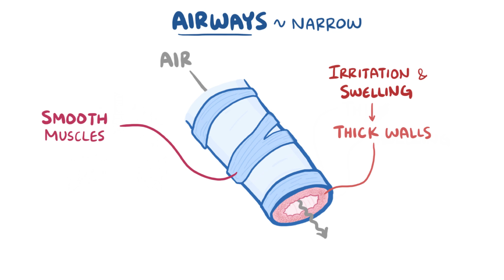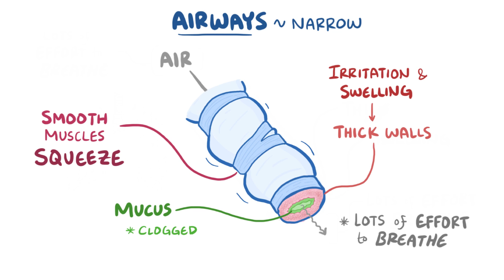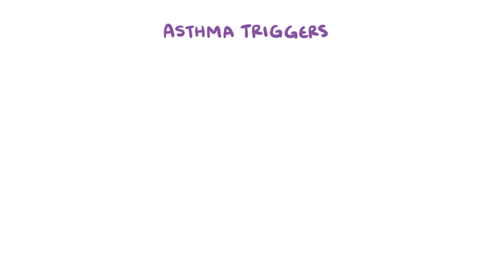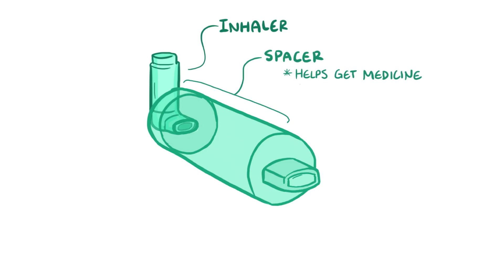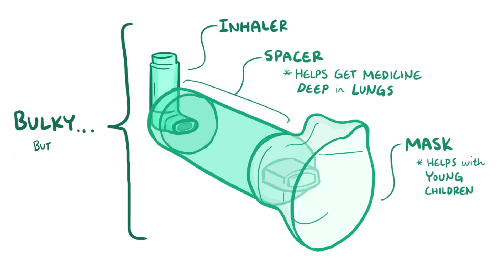Asthma (for patients) - causes, symptoms, diagnosis, treatment, pathology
What is asthma? Asthma is a respiratory condition characterized by thickened airway walls and increased mucus secretion, making it difficult to breathe.

Along with providing open-access videos, Osmosis offers a comprehensive e-learning platform that connects med students with thousands of flashcards and quiz questions, depending on each student's needs. Ever wish information would just diffuse into your brain? Well, Osmosis helps make that possible—don't learn it, osmose it!

We also have free practice questions for the USMLE and NCLEX-RN exams

Got feedback? We'd love to hear it!

This video is licensed under a Creative Commons CC-BY-SA 4.0 international license, which means that you're free to share and adapt it so long as you follow the Attribution and ShareAlike terms and conditions!

Our supporters:
Omar Berrios
Alex Wright
Suzanne Peek